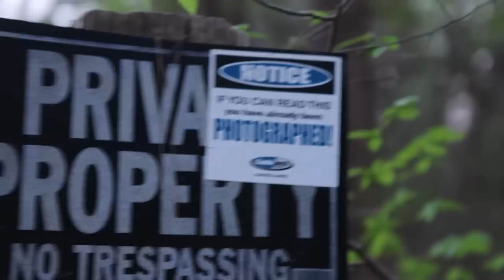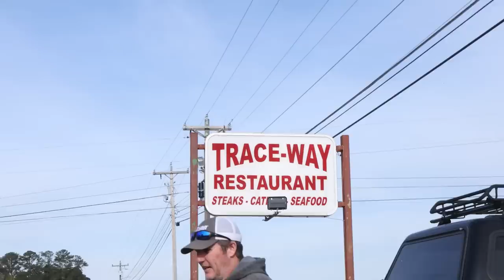Trapping wild hogs in the creek bottom. 16 in one drop.